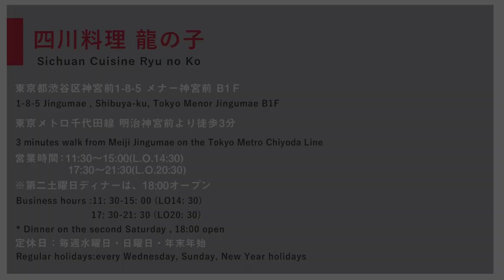万能！麻辣粉で骨付き鶏もも肉のパリパリ炒め｜龍の子｜【麻辣炒め】【万能調味料】【骨付き肉】【豪快】【辛い】【甘辛炒め】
汎用性の広い「麻辣粉」の作り方と、それを使った鶏のパリパリ炒めを紹介。
こちらの料理は、11月6日発刊の料理王国12月号に掲載されています。

プロの料理人から、美味しい料理を作る知識やコツが学べる料理専門チャンネル。

今回は、原宿に店を構える、「四川料理　龍の子」の料理長、山中シェフから、骨付き鶏もも肉を自家製の麻辣粉をまぶして揚げた、豪快な揚げ物を紹介して頂きました。

★Point
3:17＊一気にプロの味！麻辣粉の作り方
6:25＊ジューシーに鶏を揚げる一工夫
13:19＊ご飯が進む！甘辛な具材な味付け

■分量
骨付きモモ肉 1本（230g）
ジャガイモ 1個
パクチー 2本
フライドガーリック 10g
タカの爪 30g
花椒 5g
老酒(紹興酒） 15g
砂糖 5g
塩 4g
煎り胡麻 適量
辣油 20g
長ネギ 1/2本
油 適量

下味
塩 2.5g
胡椒 少々
老酒(紹興酒） 5g
麻辣粉 適量
クミン粉 適量

麻辣粉
タカの爪（そうじ済） 40g
花椒 10g

飴
水あめ 30g
老酒(紹興酒） 5g
酢 10g
水 60g

東京都渋谷区神宮前1-8-5 メナー神宮前 B1Ｆ
ランチ　　11:30～15:00(14:30 LO)
ディナー　17:30～21:30(入店20:30まで/20:45 LO)
定休日：毎週水曜日・日曜日

・東京メトロ千代田線 明治神宮前より徒歩3分
・JR山手線 原宿駅より徒歩5分

◇当チャンネルに登場するシェフの情報が載っている、お得な「料理王国年間購読」お申し込みはこちらから（年間／¥5,500）

グルメスタジオFOOVERと料理王国が共同で提供する有名シェフによる調理・お料理の動画チャンネル。ミシュラン星獲得店舗のシェフや人気レストランのシェフが、分かりやすくプロの技や調理方法をご紹介致します。